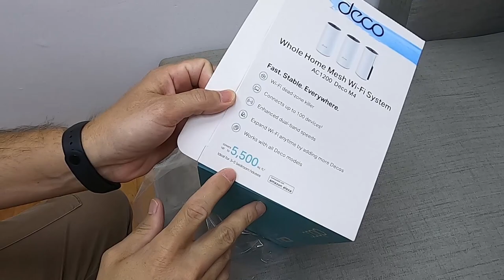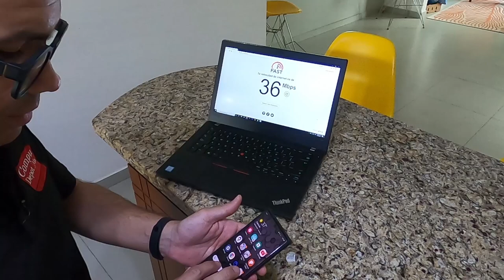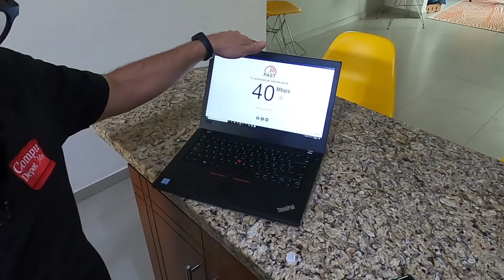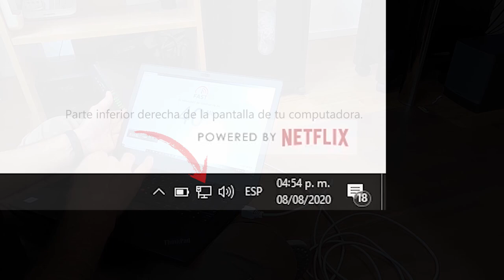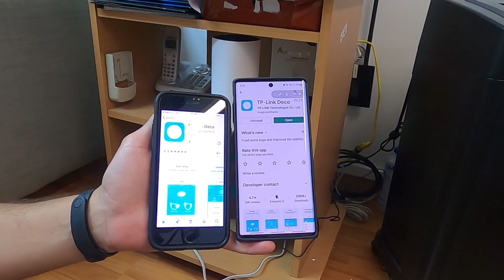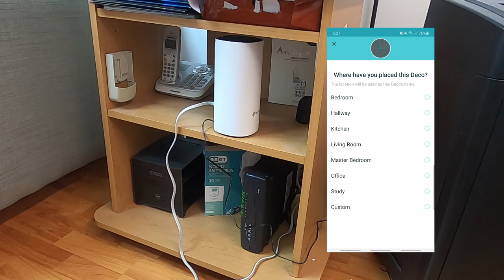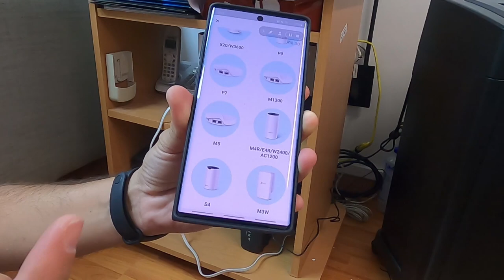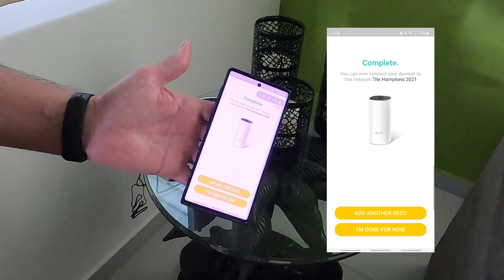Como hacer tu Wi Fi mas rápido que nunca en 15 minutos. | JuanDeAvilaMx | Deco Tp-Link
Deco utiliza un sistema de torres para lograr una cobertura de Wi-Fi sin interrupciones en toda tu casa u oficina.  Con la avanzada tecnología Deco Mesh, las torres trabajan en conjunto para formar una red unificada con un solo nombre de red.
Deco M4 proporciona conexiones rápidas y estables con velocidades de hasta 1167 Mbps y funciona con los principales proveedores de servicios de Internet (ISP).

El control parental limita el tiempo en línea y bloquea los sitios web inapropiados de acuerdo con los perfiles únicos creados para cada miembro de la familia. La configuración es más fácil que nunca con la aplicación Deco para guiarte en cada paso.